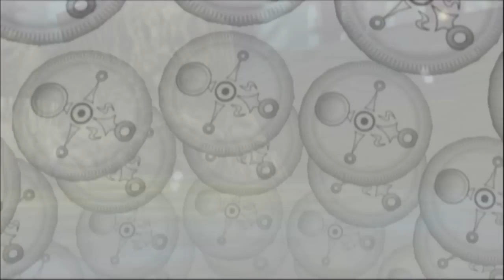Let's Play "The Legend of Zelda Majora's Mask" [26]